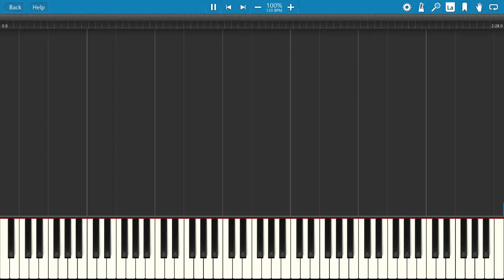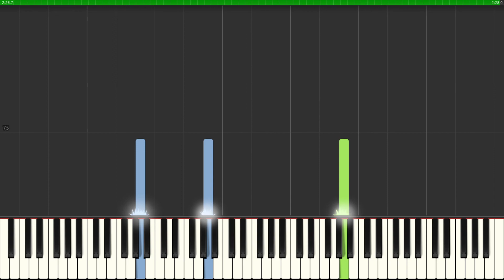Passacaglia - Handel/Halvorsen [Piano Tutorial Synthesia] (Kassia)